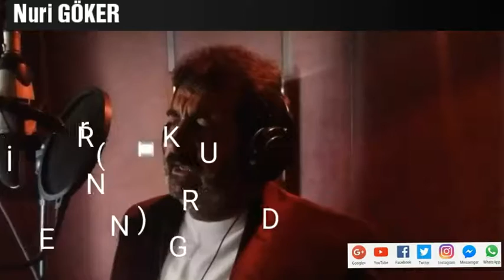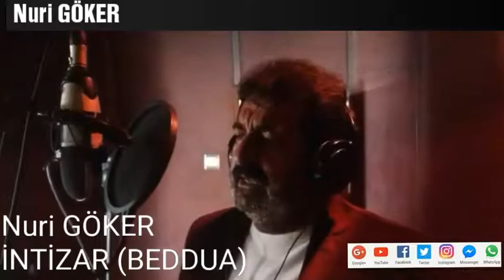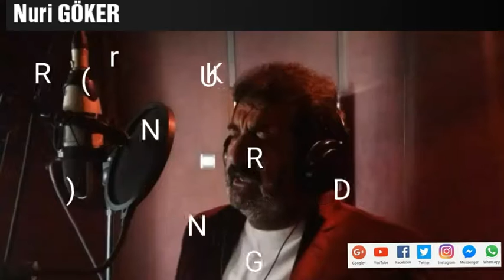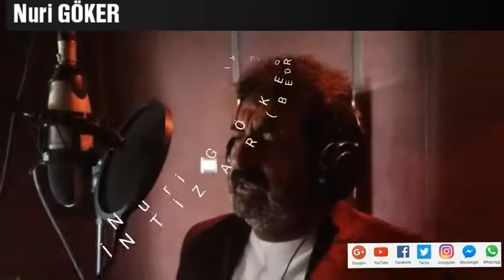Nuri GÖKER İNTİZAR